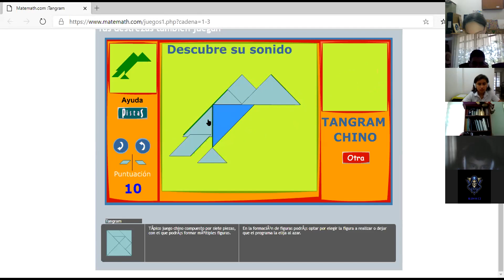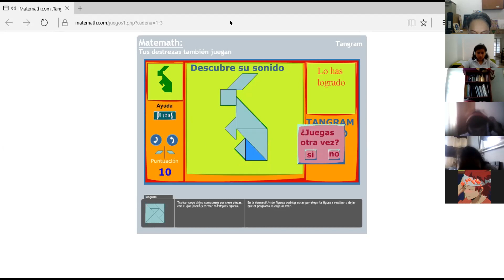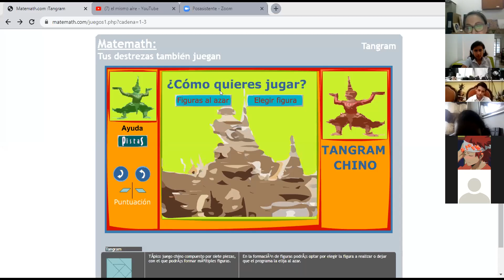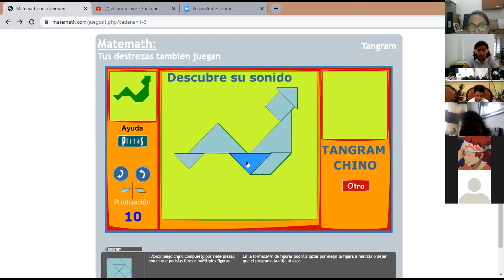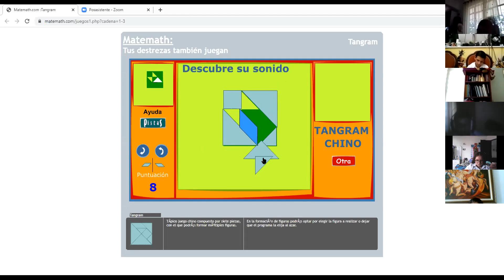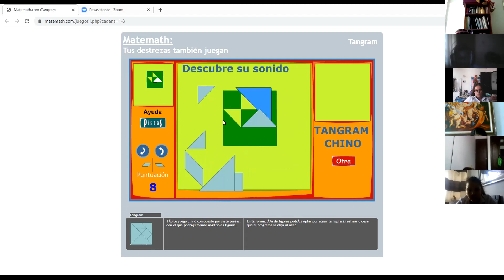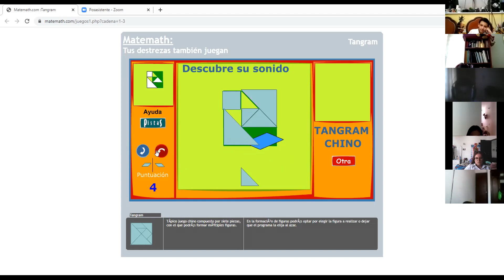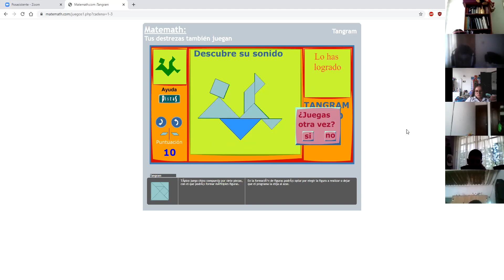INFORMATICA 71B SEPTIEMBRE 25 CCAV